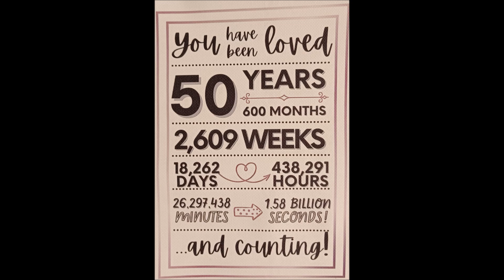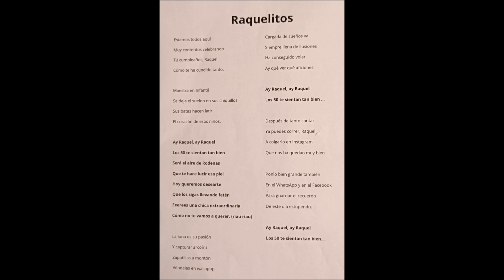22 de septiembre de 2024